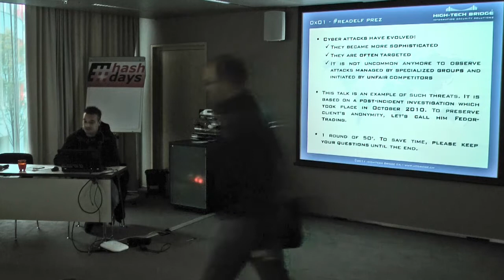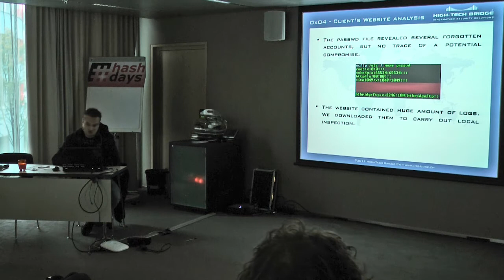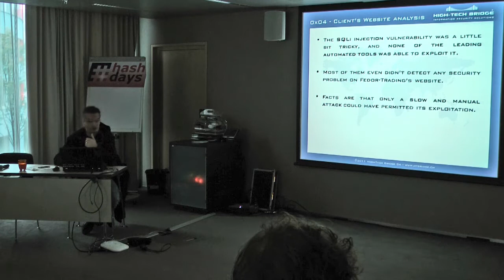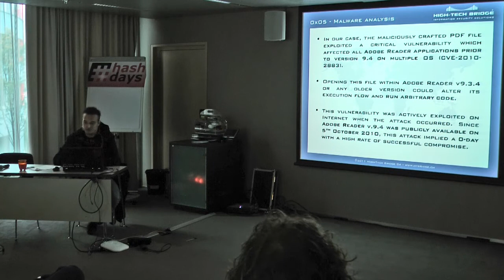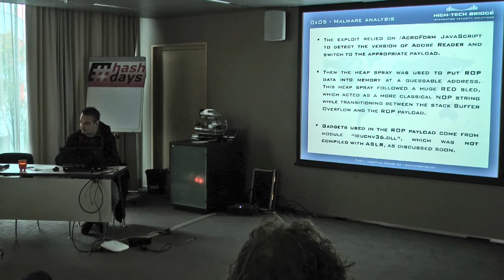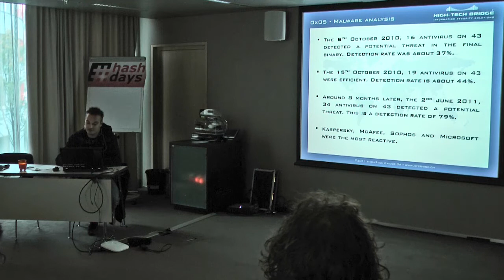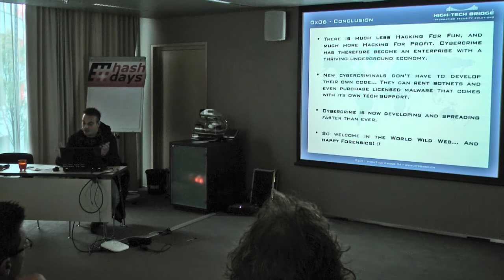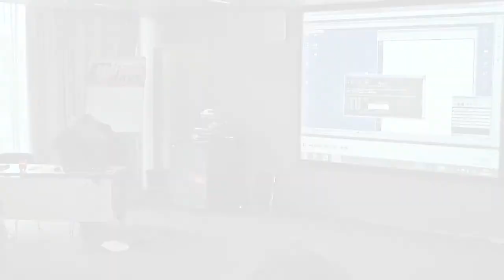days: Frédéric Bourla: Cybercrime in nowadays businesses: A real case study of targeted attack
days Security & Risk Conference: Frédéric Bourla: Cybercrime in nowadays businesses: A real case study of targeted attack